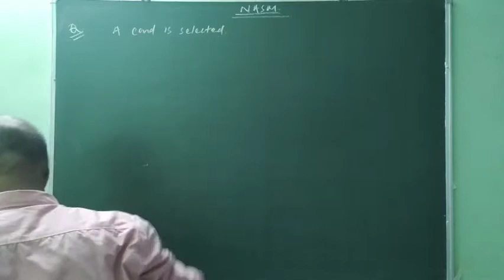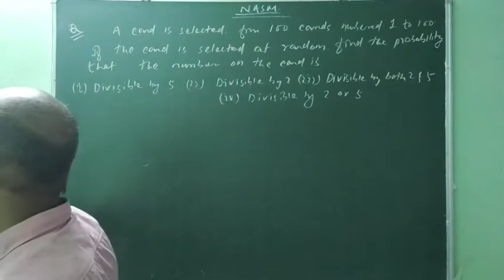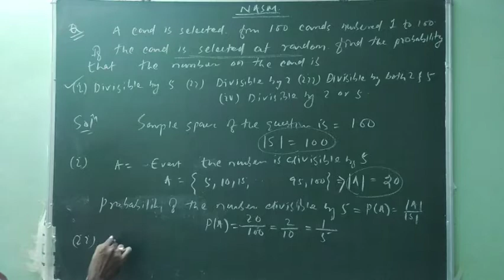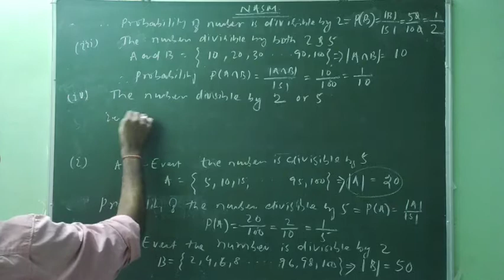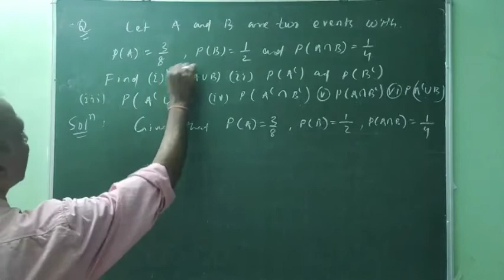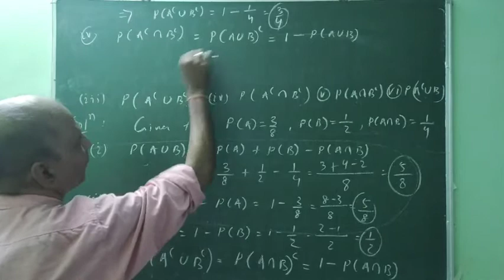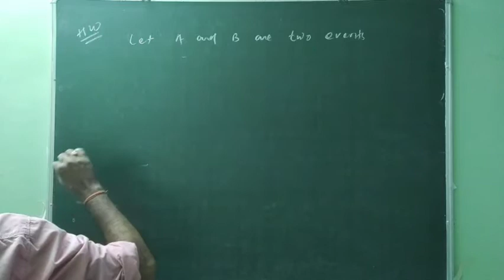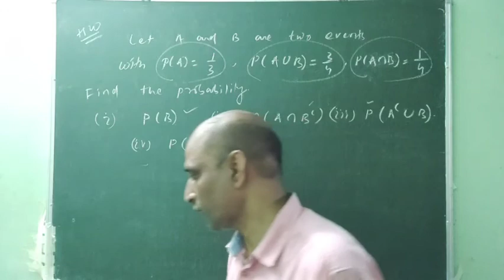NASM UNIT-3 CLASS-8